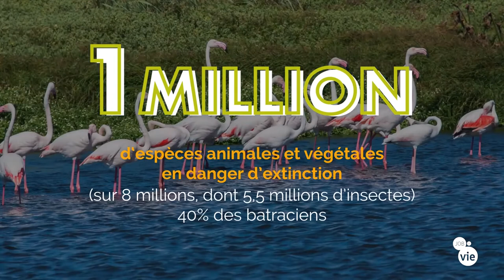Indicateurs & données clés : l'écologie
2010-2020 indicateurs et données clés - Écologie